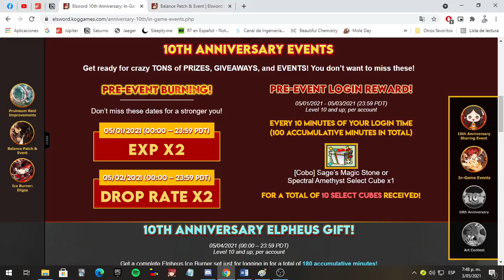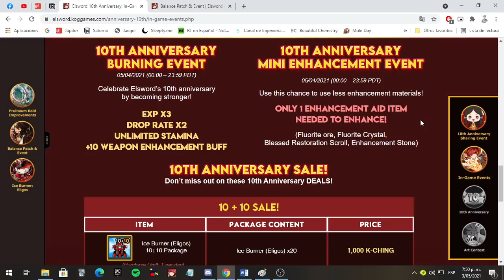[Elsword] Tickets de cambio de clase, IB gratis, evento de enhancement, exp x3 y más - NS #32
Categorías:
0:00​​​​​​ - Introducción
0:41 - Tickets de cambio de clase
2:11 - Último balance de pjs
2:52 - Sages y spectrals gratis
3:15 - Stamina ilimitada, exp x3, drop x2 y buffo de arma +10
3:56 - Evento de enhancement
6:48 - Ice burner Elpheus y Archangel gratis
12:03 - Nerf a la raid de Berthe